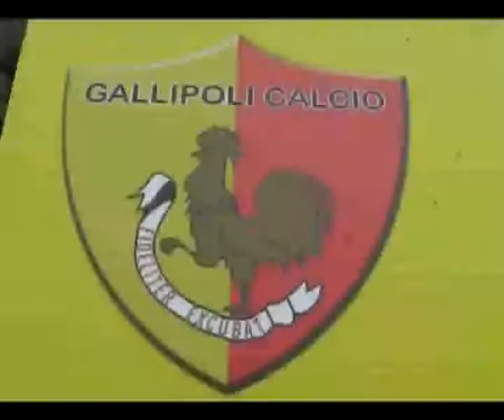ELIAKU': ''A TRIESTE VINCIAMO''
Triestina-Gallipoli sarà una partita particolare per Isah Abdulahi Eliaku, un ex di lusso della squadra di Mario Somma. In attesa della trasferta veneta, l' attaccante nigeriano giallorosso si complimenta con il Principe per il suo modo di allenare e motivare la squadra ed è convinto che il Gallipoli possa battere la Triestina. Oggi i galletti hanno disputato l'amichevole infrasettimanale contro la Primavera di Mister Solidoro, terminata 11-1 per gli uomini di Giannini con tripletta di Eliaku'